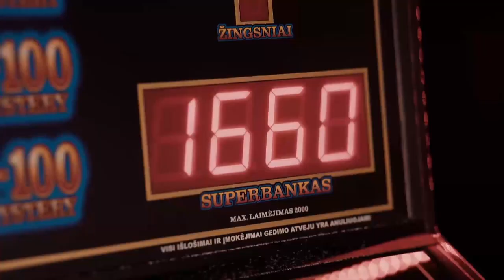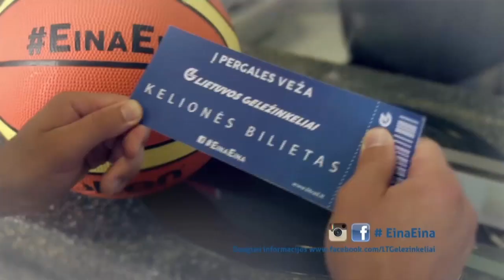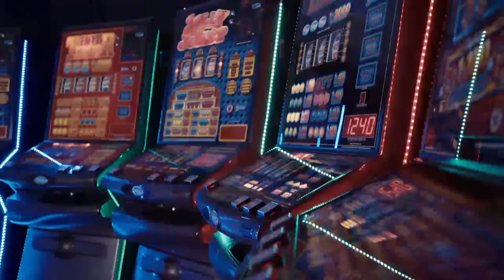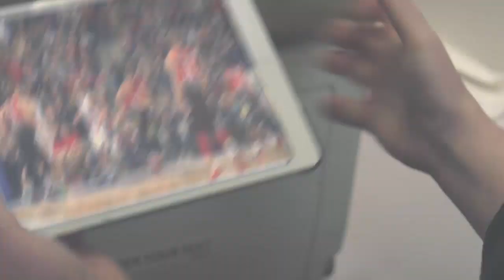LKL rungtynės: Kauno „Žalgiris“ - Pasvalio „Pieno žvaigždės“ [2017-04-02]